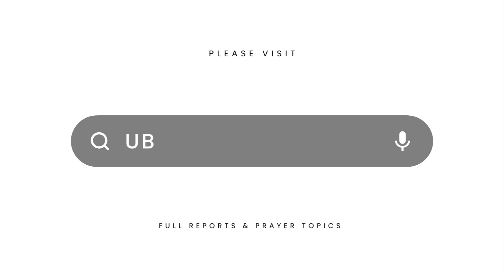UBF Weekly Global News || Baptisms, Japan Bible Retreat, Post-ISBC News & More! Sept. 18, 2023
UBF TV - University Bible Fellowship (UBF)